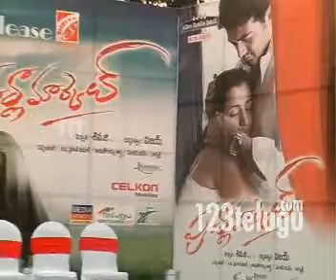Poorna Market Movie Audio Launch -123telugu- Trisha, Ajith